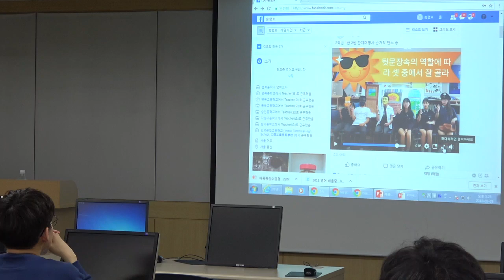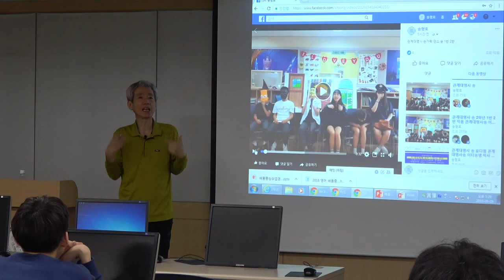관계대명사 송 노가바 패러디 송 수업의 의미: 학습부진반 수업의 실제 - 홍대 사대 특강 2018년 5월 29일